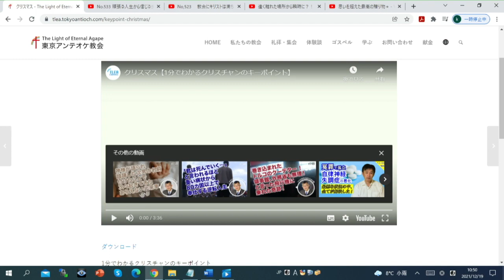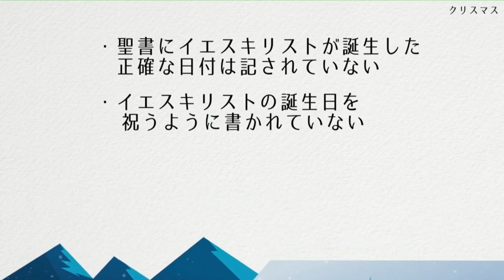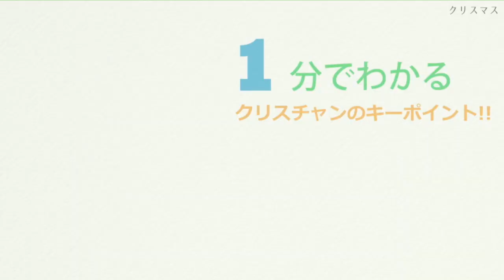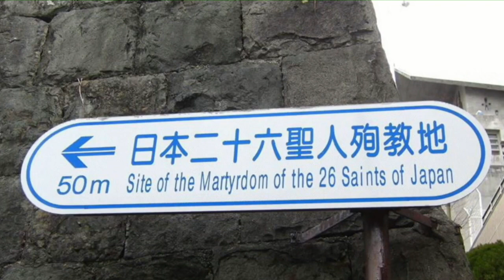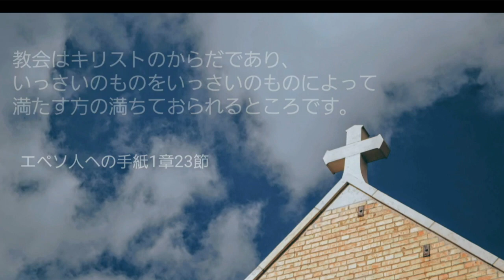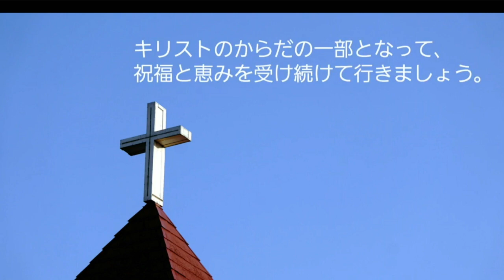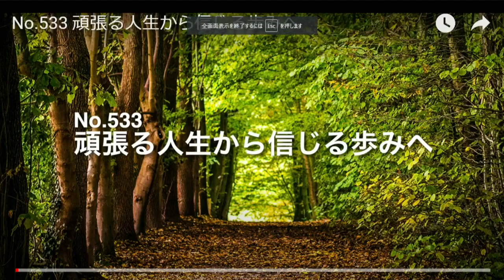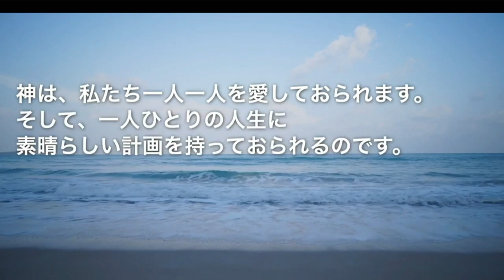12月19日 第二礼拝メッセージ イザヤ木原真牧師 2021